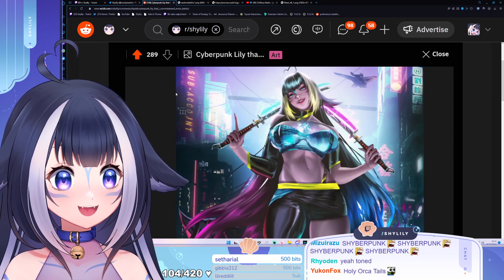Shylily is now Cyberlily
Cyberlily